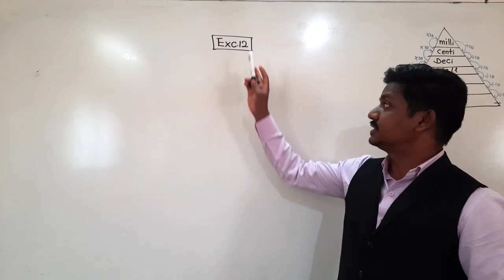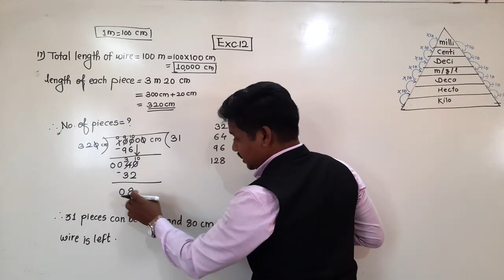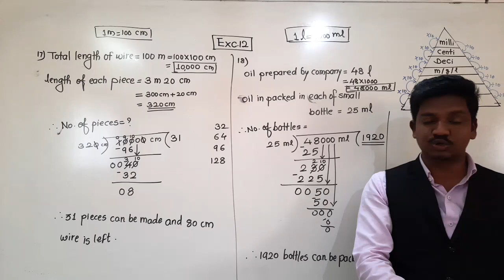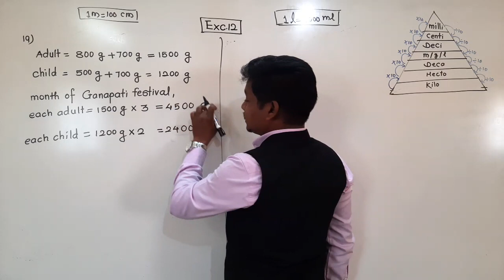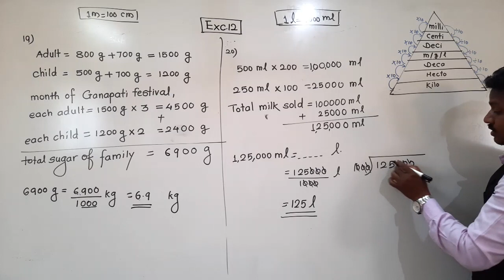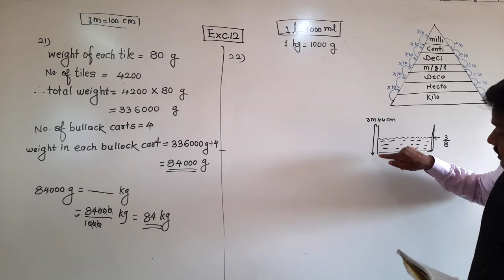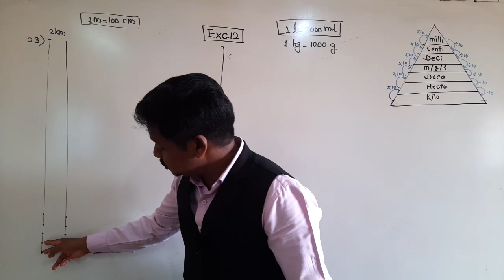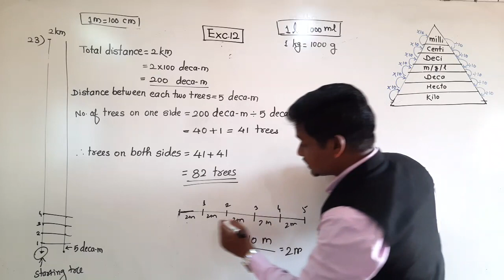Class-V : Ganit Pravinya : Exc.12;part 3